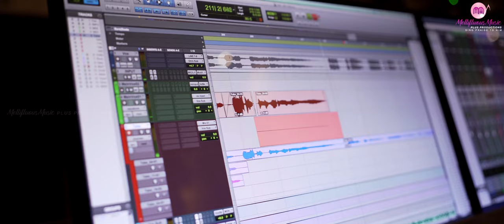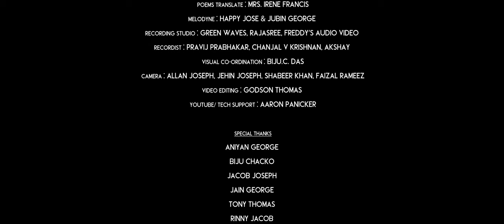ATHI THALIRKKUNU | ISHAAN DEV | KURIAN JOSEPH | M. SUNIL | MANOJ ELAVUNKAL | DOMINIC MARTIN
[Note: 🎧 use headphones for best quality 🎧 ]

Ⓟ&ⓒ Mellifluous Music Plus Productions 2021
♬Song Details♬
♪ Vox: Ishaan Dev
♪ Lyrics & Produced By: Kurian Joseph
♪ Project Facilitator: Manoj Elavunkal
♪ Keyboard Programmer: Dominic Martin
♪ Rhythm Programmer: Thanooj. E. K
♪ Mixing & Mastering: Nikhil Kakochan
♪ Flute, Sax: Rajesh Cherthala
♪ Veena: Reshmi Pradeep
♪ Banjo, Mandolin: Joy Vincent
♪ Tabla, Dholak: Lijesh. N. V
♪ Trumpet, Harmonica: Sreevalson
♪ Strings Section: (Calicut String’s)
♪ Violin: Saji John, Milton, Anoop
               Pradeep, Soniq
♪ Bass Guitar: Sasi Krishnan
♪ Chorus Teams: (AR Band Cochin)
♪ Chorus: Prince, Kenvar, Himna
                  Hinitha, Ancy
♪ Poems Translate: Fr. Jithin Palolil MCBS
♪ Melodyne: Happy Jose & Jubin George
♪ Recording Studio: Green Waves
                                    Rajasree
                                    Freddy’s Audio Video
♪ Recordist: Pravij Prabhakar
                      Chanjal V Krishnan
                      Akshay
♪ Visual Co-ordination: Biju.C. Das
♪ Camera: Shabeer Khan, Faizal Rameez
♪ Video Editing: Godson Thomas
♪ YouTube/Tech Support: Aaron Panicker

♪ BANNER : Mellifluous Music Plus Productions

* ANTI-PRIVACY WARNING *
This content is Copyright to Mellifluous Music Plus Productions. Legal action will be taken against those who violate the copyright of the following material presented!

©️ Mellifluous Music Plus Productions 2021